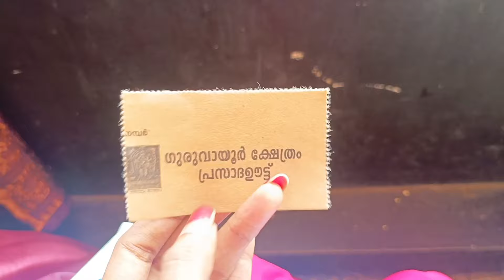ഉണ്ണി കണ്ണൻ്റെ നടയിൽ കണ്ണന് ചോറ് കൊടുത്തു